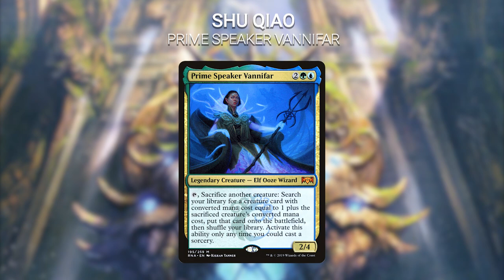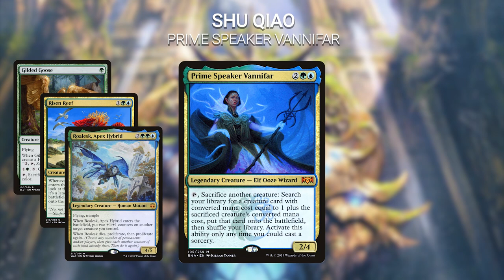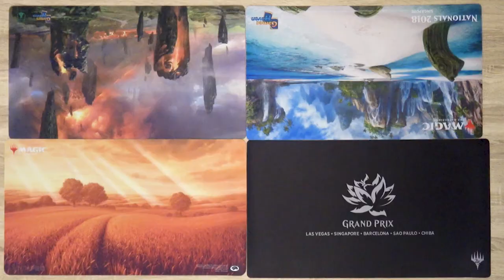MTG TableTop Brawl #4 | Guildmasters of Ravnica Battle | Multiplayer Gameplay